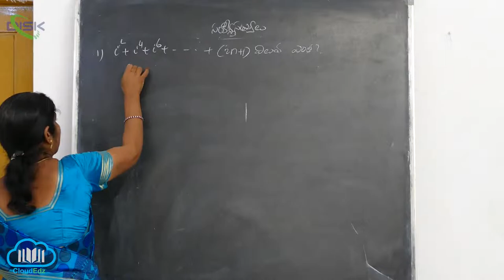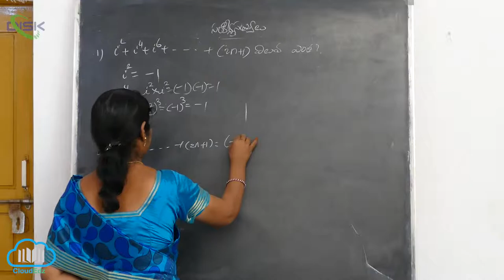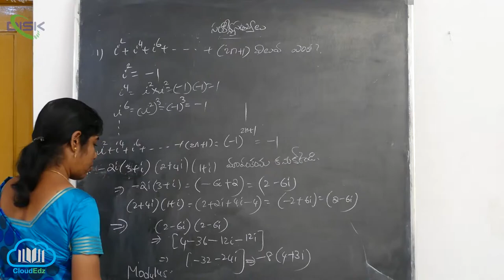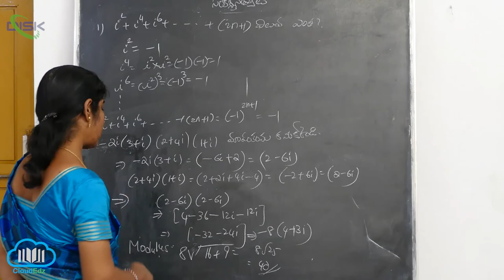సంకీర్ణ సంఖ్యను a + ib రూపంలో వ్యక్తపరచడం || మాపంను కనుక్కోండి || Disk Telangana